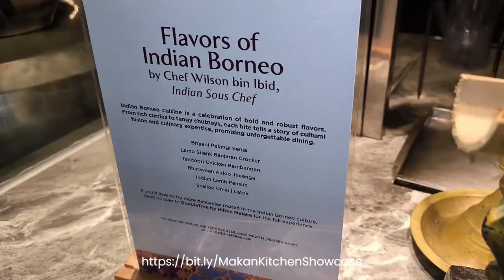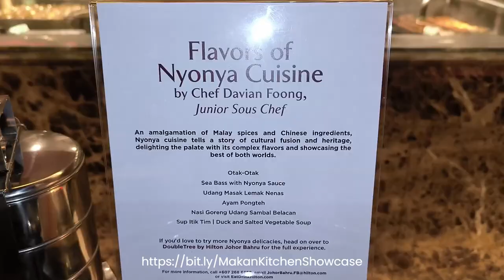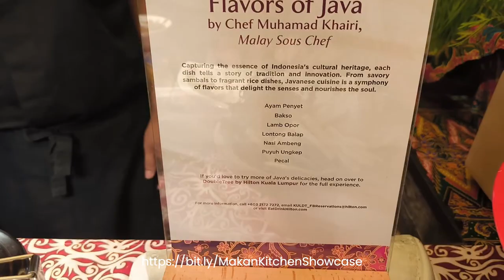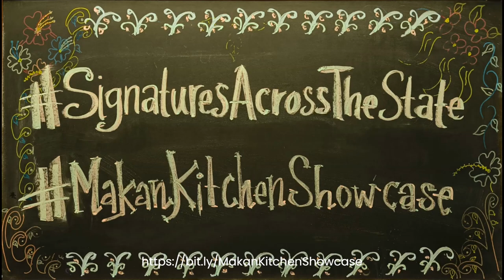DoubleTree by Hilton's Culinary Delight Signatures Across the State A Makan Kitchen Buffet Showcase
Welcome to DoubleTree by Hilton's "Signatures Across the State: A Makan Kitchen Showcase"! From June 1st to 30th, immerse yourself in a culinary journey like no other, as we bring together seven renowned chefs from across Malaysia to showcase their unique heritage and flavors.

Event Highlights:

DoubleTree by Hilton Kuala Lumpur: Experience Javanese Heritage with Chef Muhamad Khairi.

Time: Dinner Buffet from 6:30pm – 10:30pm
Pricing: Weekday RM128 nett per adult | RM64 nett per child; Weekend RM158 nett per adult | RM79 nett per child
DoubleTree by Hilton Putrajaya Lakeside: Savor Borneo Cuisine with Chef Zulkarnaen Suhaili.

Time: Saturday buffet dinner, 6:30pm - 10:00pm
Pricing: RM148 nett per adult | RM74 nett per child (6-12 years)
DoubleTree by Hilton Melaka: Delight in Flavors of Indian Borneo Cuisine by Chef Wilson bin Ibid.

Time: Every Friday & Saturday, 6:30pm - 10:00pm
Pricing: RM138 nett per adult | RM69 nett for senior citizens & children aged 6 years and above
DoubleTree by Hilton Johor Bahru: Enjoy Nyonya Cuisine with Chef Davian Foong.

Time: Sunday – Thursday, 6:30pm - 10:00pm
Pricing: RM128 nett per adult | RM64 nett per child and senior citizen
DoubleTree by Hilton Shah Alam i-City: Relish Johorean Old Time Favorites with Chef Jais bin Manan.

Time: Friday and Saturday, 6:00pm - 10:30pm
Pricing: RM158 nett per Adult inclusive of Welcome drinks | RM79 nett per child aged 7-12 years
DoubleTree Resort by Hilton Penang: Discover Perak Culinary Heritage with Chef Muhamad bin Muhidin.

Time: Every Saturday, 6:30pm - 10:00pm | A la carte and Dulang Set, Sunday to Friday, 11:00 am onwards
Pricing: Saturday: RM158 nett per adult | RM128 nett per senior | RM98 nett per child; Sunday to Friday: RM128 nett for two persons
DoubleTree by Hilton Damai Laut Resort: Indulge in Nyonya Peranakan Cuisine with Chef Hong Swee Aun.

Time: 6:30pm - 10:30pm, Sunday to Thursday | Friday & Saturday
Pricing: Sunday to Thursday: RM80 nett per adult | RM40 nett per child; Friday & Saturday: RM128 nett per Adult | RM64 nett per Child

Are you ready for this spectacular culinary event and savor the diverse flavors of Malaysia! Make your reservations now at EatDrinkHilton.com 🍽️✨or check out our full review and highlight dishes of each chef